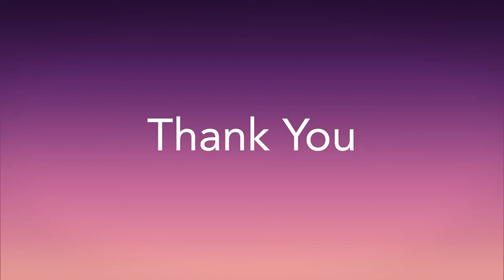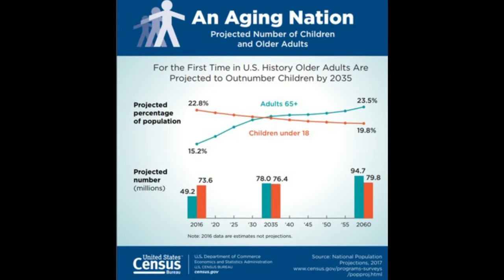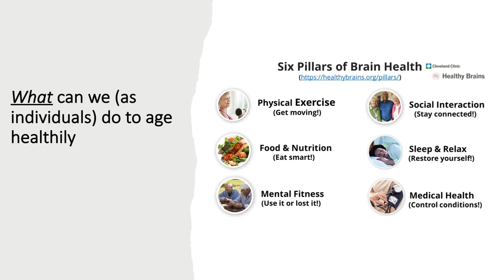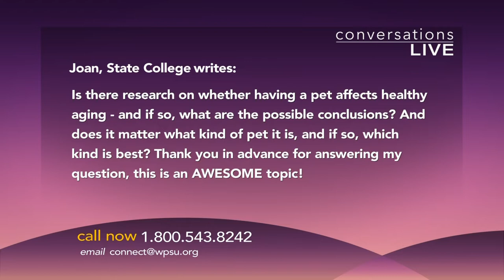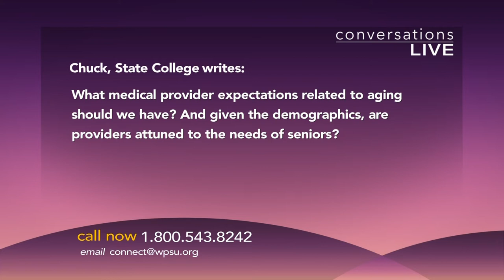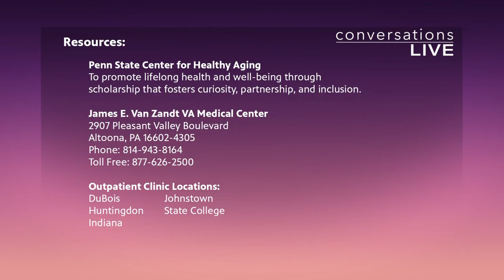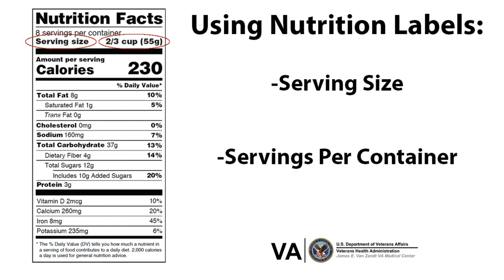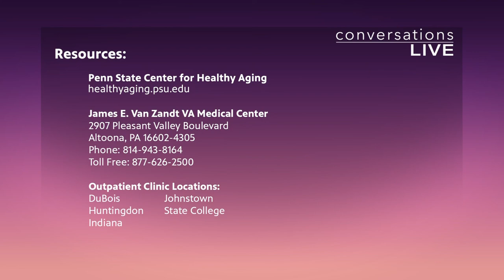Healthy Aging | Conversations Live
With one in every seven Americans now over the age of 65, it’s no wonder adult development and aging is a rapidly expanding field of study. What’s normal aging? What’s not? And what control do we have over our own aging process? On this episode of Conversations Live we talk with experts who will discuss healthy aging.